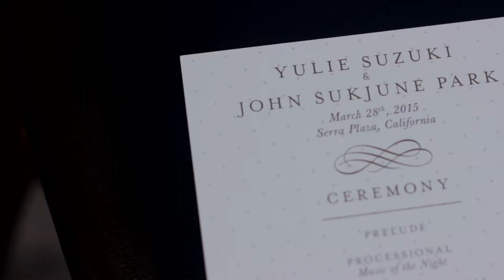John & Yulie Wedding Teaser